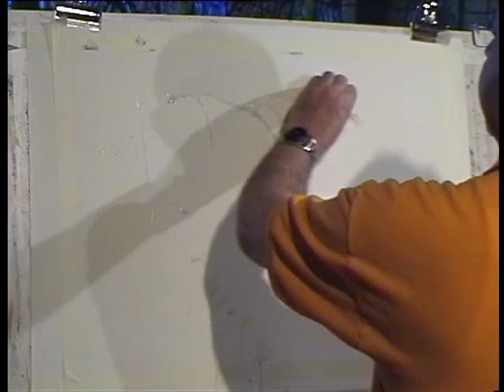Demo 1 Lowrey.mp4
Watercolour demostration by Arnold Lowrey. Part 1.  St. David´s Hall . Cardiff 09.